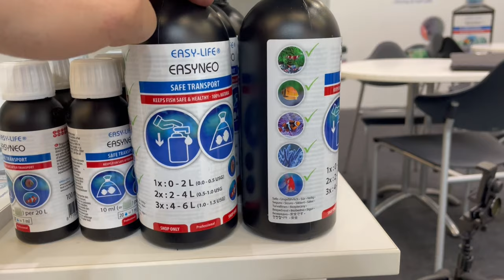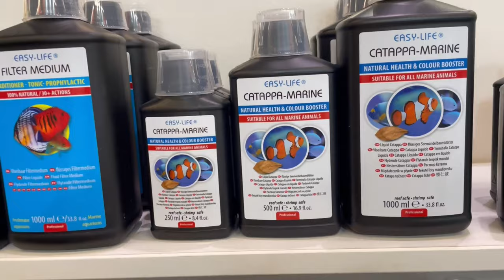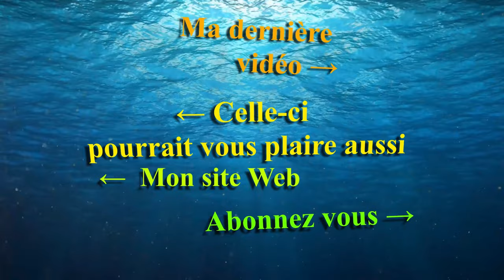Le Stand Easy-Life a Interzoo 2022 - Mr Recif Captif #355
►Vous pouvez nous soutenir via vos achats Amazon (gratuit & transparent pour vous) :